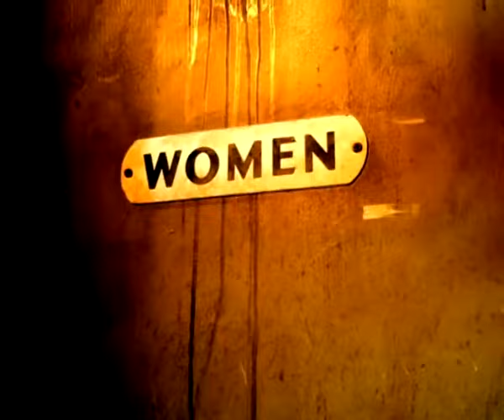Levi's 501 Commercial Washroom 1996 HD